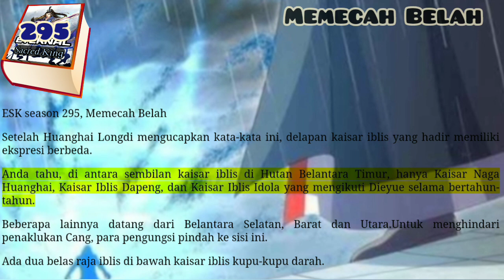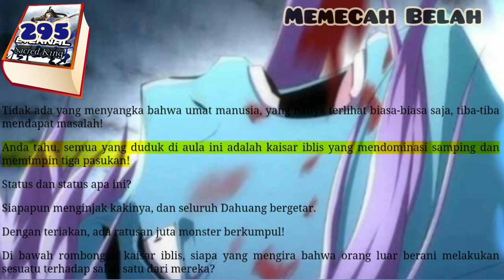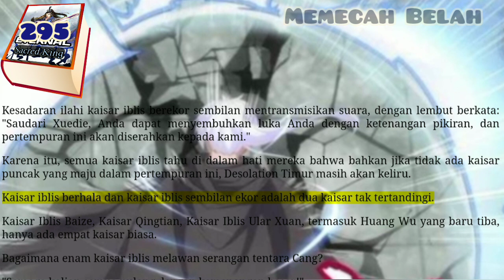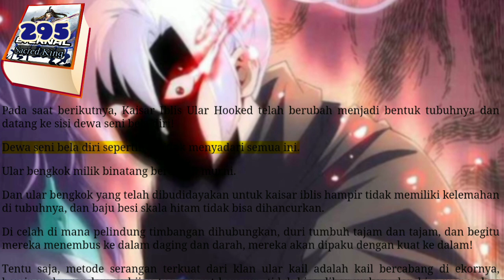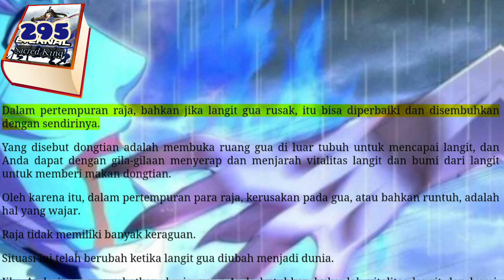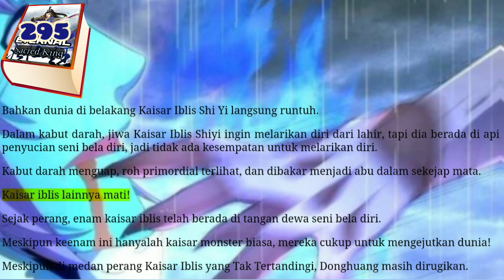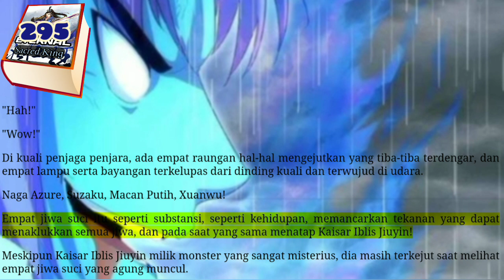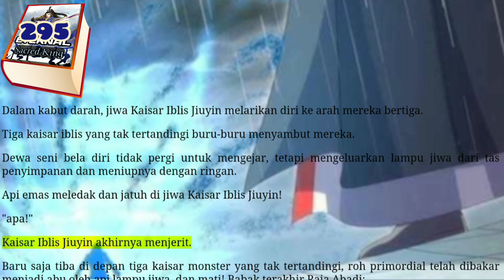Memecah Belah, ESK 295